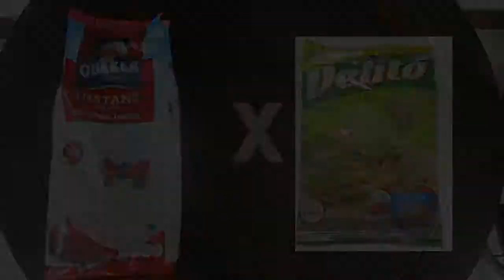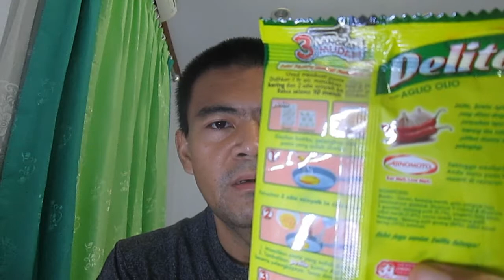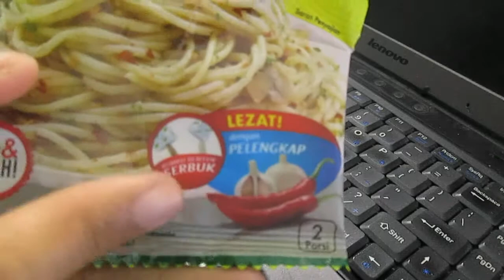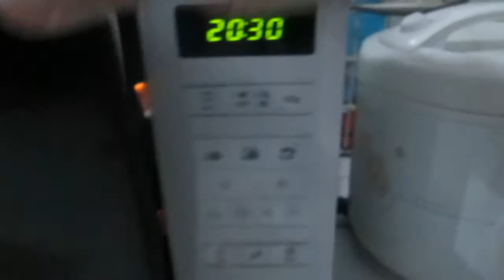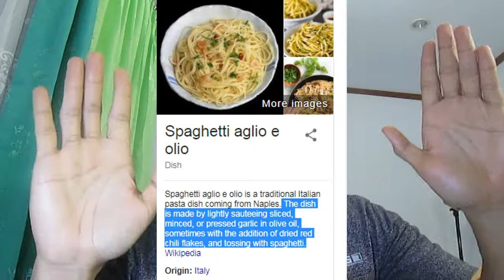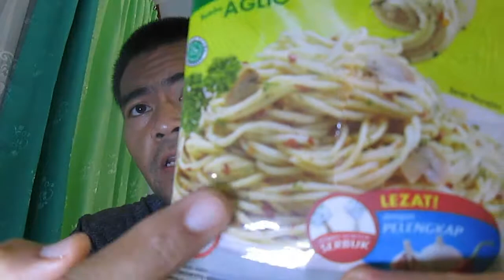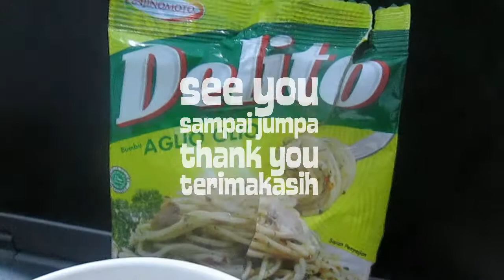[60] OATMEAL X AJINOMOTO DELITO BUMBU AGLIO OLIO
Kali ini gue mau coba Bumbu Aglio Olio yaitu sebenernya bumbu untuk bikin spaghetti atau pasta dari Ajinomoto.
Bagaimana kalo dicampur dengan Oatmeal apakah rasanya akan bisa diterima lidah atau tidak. Mari kita coba.

Follow IG & Twitter @ocagaul